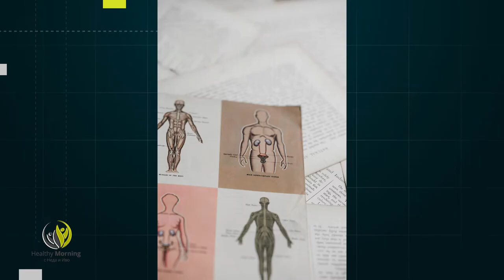Healthy Morning: д-р Еленко Попов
Сериозен здравословен проблем са инфекциозните болести на пикочните пътища. Как да се справим с този проблем? Кой страда повече от цистит, мъжете или жените? Има ли симптоматика? Колко са важни редовните профилактични прегледи? Гост в студиото на Healthy morning по единствената здравна телевизия Code Health, ще бъде д-р Еленко Попов.

Гледайте Code Health TV, за да разберете другата гледна точка.